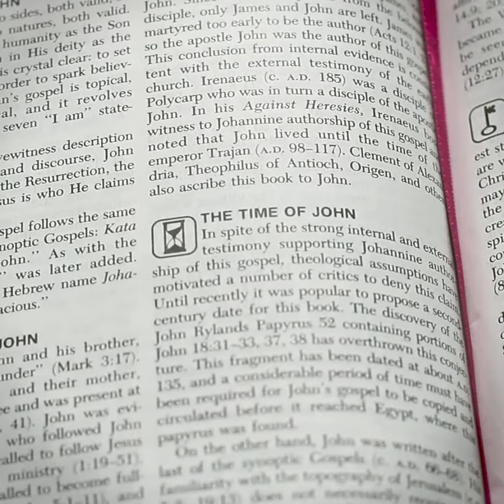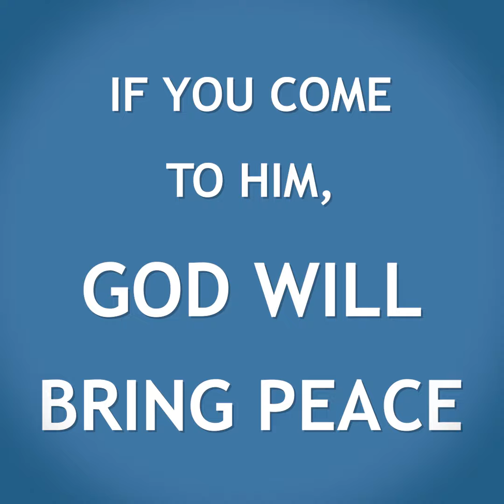Divine Mercy Sunday Homily Recap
Listen to a short recap of Father's homily from this past weekend.